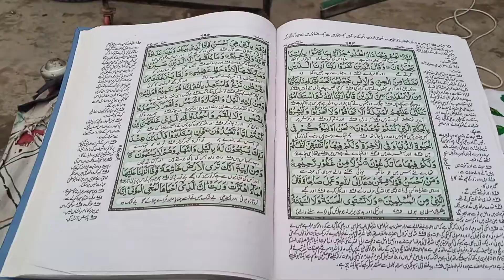bakra eid ki Preparations shuro ho gaiy hean sobia tv /vlogs village life rotine works home vlogs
sobia tv
 sobia khan
sana khan
sobia
sobia khan vlog
 sobia vlogs
aliza sehar vlogs
sobia vlog
 village vlog
aunty cleaning home vlog
desi village vlog girl
sobia vlogs official channel
cleavage vlog
desi cleaning vlog cleavage
enjoy tv
pakistani cleavage
pakistani village girl vlog
sadaf ch vlog 2021
sobia khan village vlogs
village life
village life vlog pakistan
cleavage vlogs indian
desi cleaning vlog
huma khan
nadia malik
pakistani village girl
sana village vlogs
sobia khan sana khan vlog
sobia khan vlog village life
sobia nasir
sobia nasir vlogs official
sobia sana khan vlog
village girl vlogs
village life pakistan
vlog village
pak_villagelife
sobiakhanvillagevlog
villagegirlpk
aanah
aliza sehar
aliza sehar vlogs
punjabi
cleavage show
pakistani lesbian
pakistani
aunty cleavage
boobs cleavage
deep cleavage
desi
cleavages
pakistani  village vlogs
pakistani video
indian downblouse
sobia
girl new funn
Daily Rutine Girl Bath Vlog ||
Desi Village
Indian Girl Vlogs
Indian housewife / Tagat / villag ...
Gori Vlog
Sobia Daily Routine Works
Sobia Nasir Vlogs
Sobia Nasir Vlogs
manju pal vlogs
MANJU PAL VL ...
my daily routine cloth cleaning / jeans ... Priya  Sanjay ji.
cleaning and washing my water tank ...  tabiyat theek nhi //
aaj to ek bhi ka ...
Only cleaning ...
Airport Production
Madhu Art
Hum Dono PM
Indian Youtuber Mahi
Village Girl Pk
Gori Vlog
Aliza Sehar Vlogs
Desi cleaning routine
village life
tharki baba
u punjabi tv
sobia khan village
actress cleavage
village vlog
pakistani lesbians
desi downblouse
village life
cleavage video
pakiatani aunty vlog
cleavage
indian village
cleavage  pakistani
girl
tamil cleavage
vlog Showing
 pak village foods
pak village vlog
pak village food feroz
pak village vlogs
expose
pak village food vlog
pak village food first vlog
pak village food husband
pak village food first video
pak village food pregnancy
pak village food secrets
pak village food home tour
pak village food iphone
pak village food shopping
pak village food punjab
pak village food exposed
pak village food biryani
pak village food birthday
maria bilal
maria bilal youngest youtuber
maria bilal vlogs
maria bilal tiktok
maria bilal youtube channel
maria bilal khan
maria cheb bilal cheba
maria bilal kazıklı
maria bilal
aliza sehar
aliza sehar vlogs
aliza sehar village
aliza sehar interview
aliza sehar biography
aliza sehar life
aliza sehar vlogs husband
aliza sehar pics
aliza sehar family
aliza sehar vlogs biography
aliza sehar home tour
aliza sehar cooking
aliza sehar vlogs new video
daily routine
daily routines of successful students
daily routines
daily routines village
daily routines channel
daily routines village first video
daily routines first video
daily routines of girl in english
daily routines village sidra
daily routines of girl pakistani
mintoo faimly vlog
mintoo family vlogs
mintoo family vlogs first video
mintoo family vlogs car
mintoo family vlogs house tour
mintoo family vlogs shopping
mintoo family vlogs new car
mintoo family vlogs income
mintoo family vlogs kitchen
mintoo family vlogs pregnancy
mintoo family vlogs today
mintoo family vlogs eid
mintoo family vlogs latest
mintoo family vlogs drone
mintoo family vlogs exposed
vella munda
vella munda new video
vella munda rohi tv
vella munda interview rohi tv
vella munda song
vella munda dg khan
vella munda 2
vella munda jhumar
vella munda new video 2021
vella munda ki shaadi
vella munda 2021
vella munda numberdar
vella munda pubg
vella munda channel
zain ul abideen
zain ul abideen first vlog
zain ul abideen tiktok
zain ul abideen naat
zain ul abideen new house
zain ul abideen new vlogs
zain ul abideen songs
zain ul abideen gaming channel
zain ul abideen vlogs
zain ul abideen exposed
zain ul abideen car
zain ulabideen house tour
zain u abideen singer
happy joint family channel
happy joint family income
happy joint family whatsapp status
happy joint family youtube
happy birthday joint
happy raja joint laga joints
happy learning
village life vlog
village lifestyle